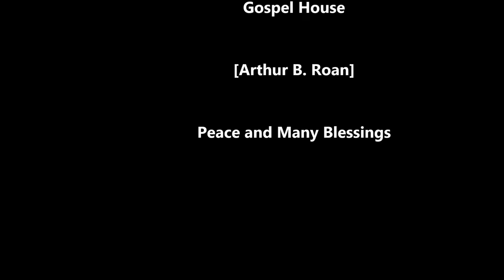DJ Roan Soulful House 89 Gospel House 2020 HD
Come On Praise Him - Vonita White (Terrance Parker Gospel Heritage Mix)

He Is Lord - Viola Sykes (Stacy Kidd House 4 Life Remix)

Hosanna Dance - @AuntMandasHouse (Kelly G. Afro Morning Mix)

Resting Place - Aaron K. Gray (Mark Francis Remix)

My Soul Is A Witness - Jasper Street Co. (Teddy Douglass DJ Spen Vocal)

David Dance - Aaron K. Gray, Giulio Bonaccio (Tony Loretto Remix)

Praying For You - Jasper Street Co. (Louie Vega Main Remix)

Callin' You Lord - Kenny Bobien, JohnnyDangerously (Yass Remix Re-edit)

(DJ Roan Live On Purpose Dub)

Higher - Vernessa Mitchell. Ricky Dillard, New G.
(Steve Silk Hurley Journey To Heaven)

Still I Rise - Yolanda Adams (DJ Kemit Lounge Lizards Unreleased Remix)

Stand On The Word - Elements Of Life, Jasper Street Co.
(DJ Spen & Gary Hudgins Remix)

Jesus - Aaron K. Gray, Junior White

You Are Everything - Jocelyn Brown, Louie Vega
(Morales Tribute To Frankie Knuckles Mix)